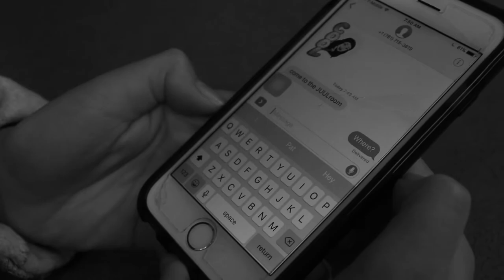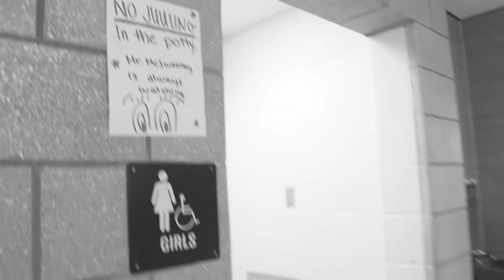Nicotine Addiction PSA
A Block TV Production 2018